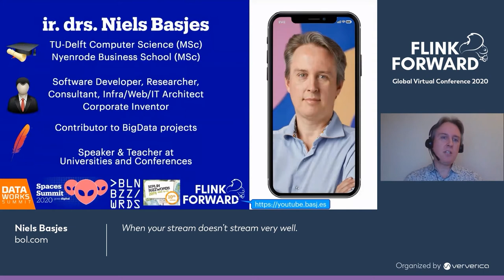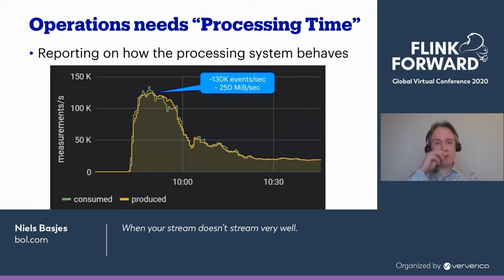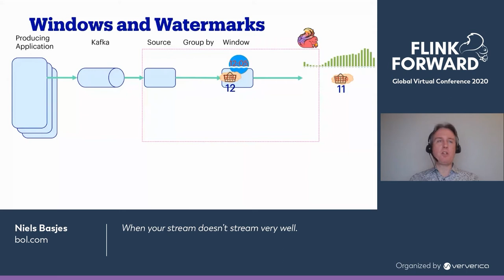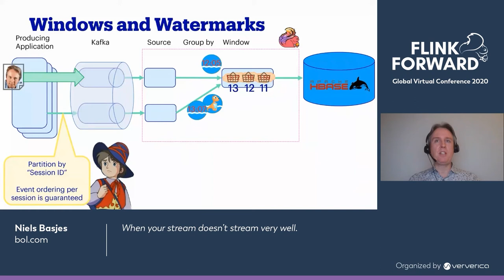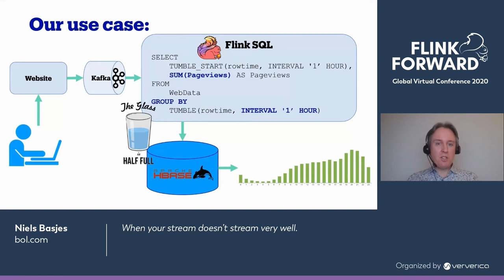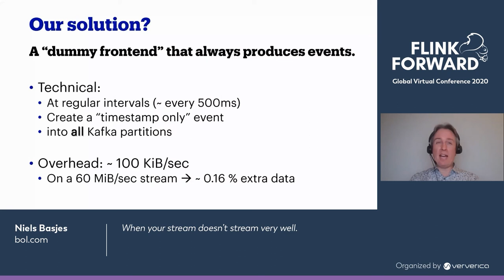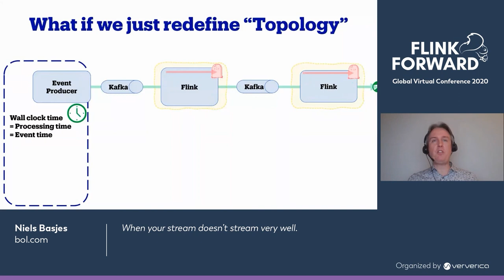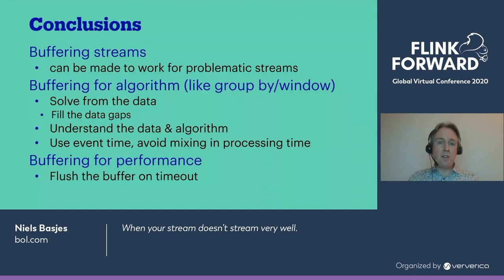When your stream doesn't stream very well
So you got the job of creating this great new streaming analysis on top of an existing data stream. To avoid overloading your laptop you start the project by listening to the data from the test environment which gives you a manageable volume. You get the data into Apache Flink or Beam and you see raw data coming in. Yet your first attempts at doing a very simple analysis on this data results in … nothing coming out. Then you simply take the raw data and use the advised way to write it to something like HBase ... and it takes 30 minutes for the records to appear in the database.

What is going wrong?

The reality of streaming analytics is that the analytics works great on a continuous and big enough stream. Testing streams are very often “too dry” causing all kinds of basic systems in stream processing frameworks to behave differently from what you want. But not only the streams in the test environment are a problem, also streams that are used to process incoming files (i.e. batches on a stream) can be quite a problem to handle correctly.

In this talk I will go into some of the practical problems we ran into while building streaming applications with Apache Kafka, Apache Flink and similar tools over the last years. And I will show the solutions we use that allow people to successfully build analytics/processing solutions on these "not so streaming" streams.